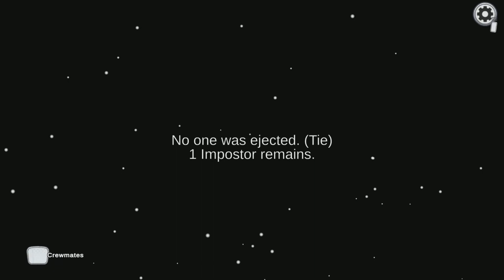Among Us - I try to get voted out